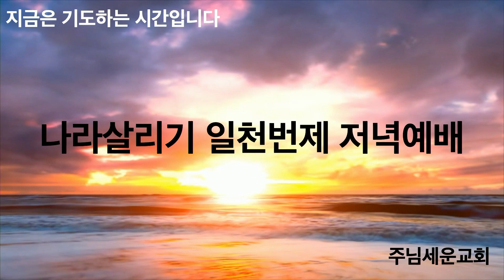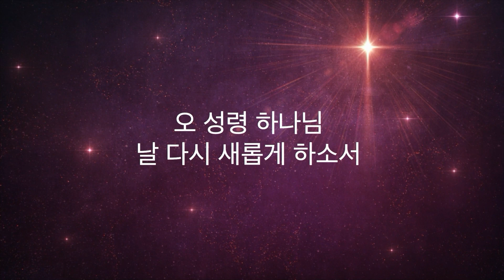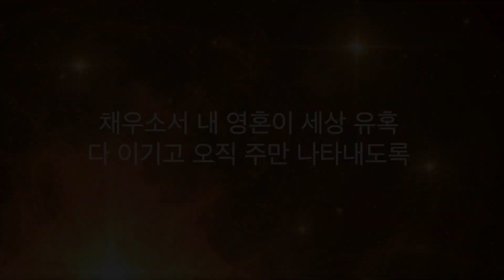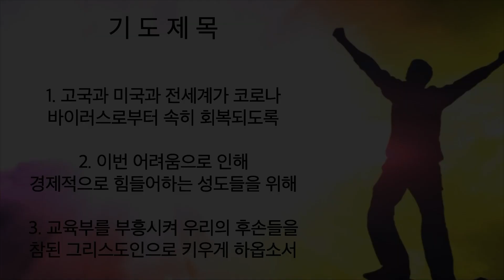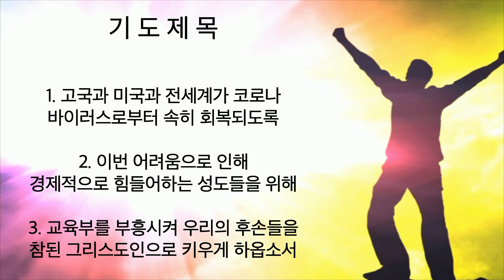주님세운교회 나라살리기 일천번제 447일째 저녁예배